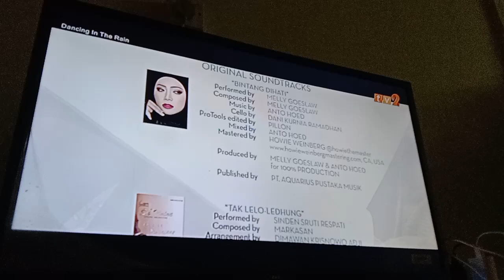Dancing In The Rain TV2 Outro